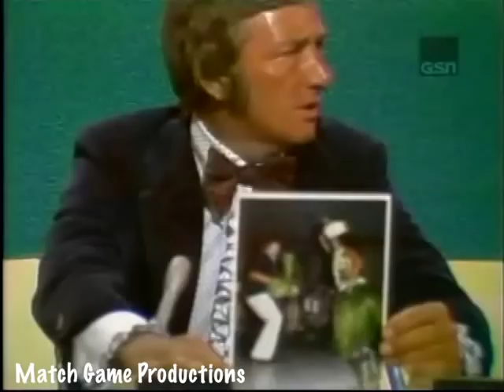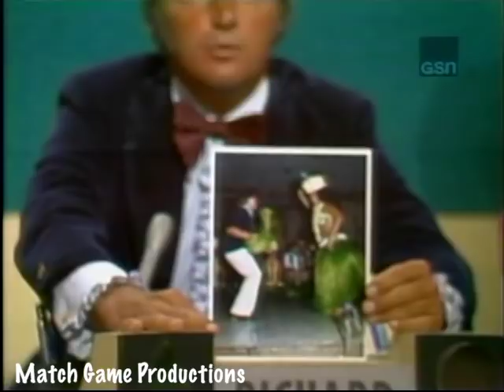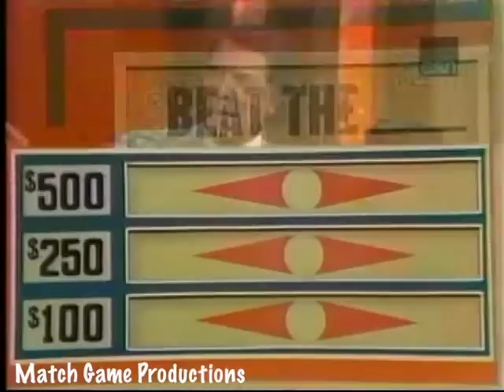Match Game 74 (Episode 286) (with Slate) ("Gary Dawson's Wife?")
Back from a month off of taping, Match Game 74 resumes!  However, the technical crew is on strike at this time.  You will notice the picture is not very sharp at times.  You will also notice the camera angles and zooms are off too.

Richard returns from Hawaii with a picture of his son, Gary, with a friend of his.  Of course he is joking about the marriage. HA

Scoey Mitchlll, Brett Somers, Charles Nelson Reilly, Elaine Joyce, Richard Dawson, and Fannie Flagg